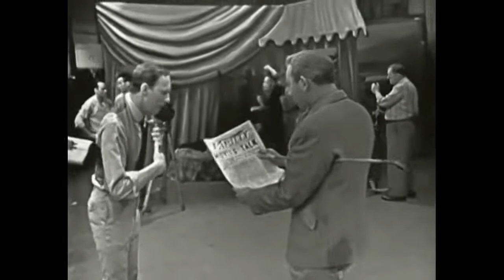Kinescope The Magic Of Sid Caesar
We'll review an episode of Caesar's Hour and talk about the early days of TV Sketch Comedy